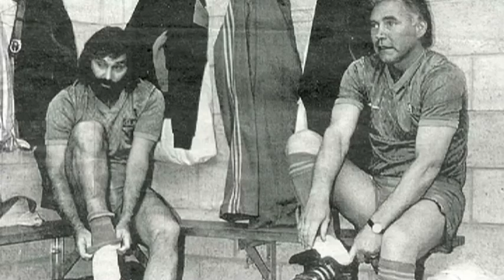Ken Morton Feature Story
A look at the career of Tasmanian soccer stalwart Ken Morton who's taken South Hobart to 7 straight titles.